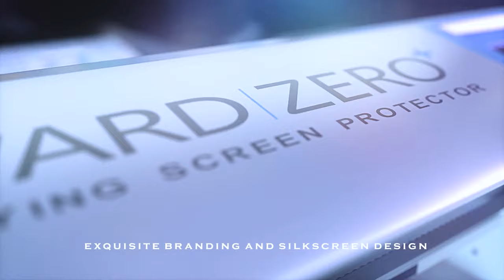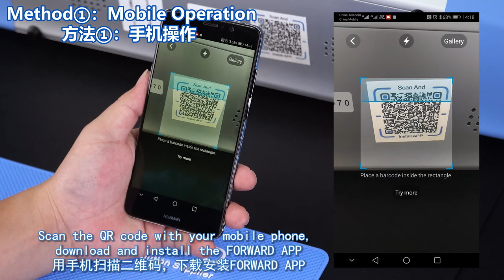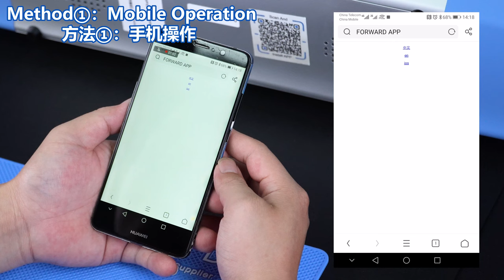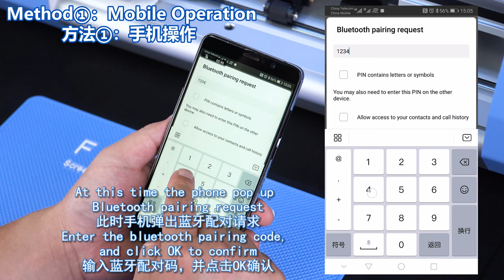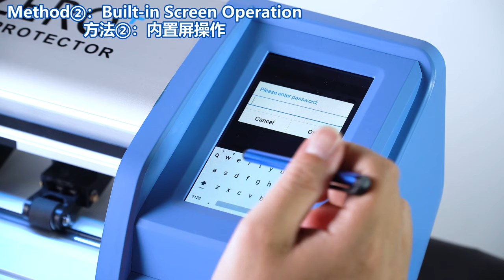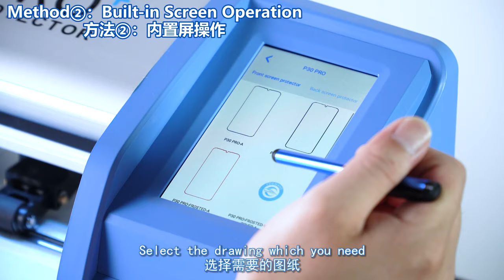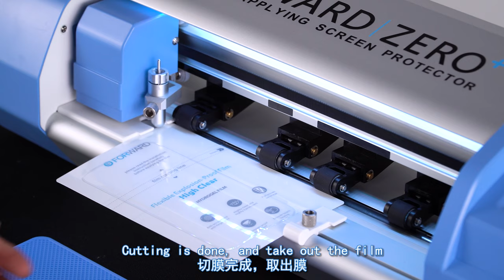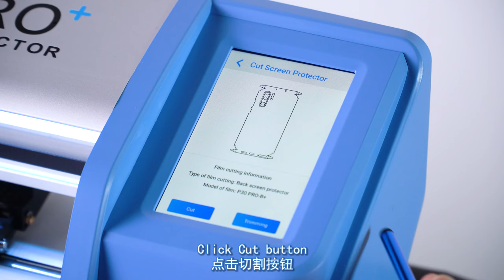Zero+ Screen Film Cutter (Built-in screen + Bluetooth version) Operation Steps Tutoria | FORWARD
Zero+ Screen Film Cutter (Built-in screen + Bluetooth version) Operation Steps Tutorial - from the beginning to the end. In this operation steps tutorial video, you can have a more comprehensive understanding of the Forward Zero Plus screen film cutting machine (built-in screen version), and you can see how to install the front film and back skin on the HuaWei P30 Pro (Edge screen).

Note: This version of the film cutting machine supports two operation modes,
①Mobile Operation: use a mobile phone to connect the machine through Bluetooth connection;
② Touch-screen Operation: operate directly on the built-in screen of the machine.
You only need to use one of these methods to operate the machine.

We're looking for agents.

Zero+ protector plotter is simple and fast, can cut 12.9 inches of large film, use as you like, effectively reduce inventory and save costs. You can use this screen film cutting machine to cut all models of front films, back films, and full coverage back films. It’s commonly used in mobile phones, tablets, watches, cameras, AirPods, etc.

00:00 Unboxing And Installation of New Zero+ Film Cutting Machine
03:25 Overview Of Two Ways To Use Zero+
03:42 The First Method Of Operating Zero+ Plotter: Mobile Operation
06:31 The Second Method Of Operating Zero+ Plotter: Built-in Screen Operation
07:47 Zero+ Cutting And Installing Front Film / Back Skin for HuaWei P30 Pro (Edge screen)

We are the Manufacturer of the Zero Plus Screen Protector Plotter from Guangzhou, China.
We provide quality products as well as professional services.